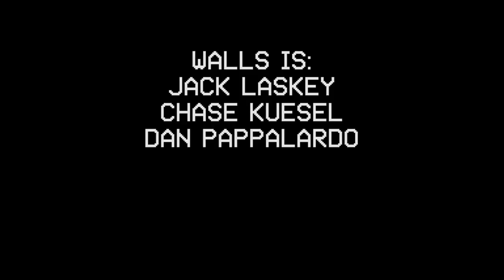WOBC-LFSB 109: Walls - I Love You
Walls performs "I Love You," by Cole Porter live on Live from Studio B out of WOBC 91.5FM Oberlin College + Community radio station.

Jack Laskey: Piano/Keys
Dan Pappalardo: Bass
Chase Kuesel: Drums